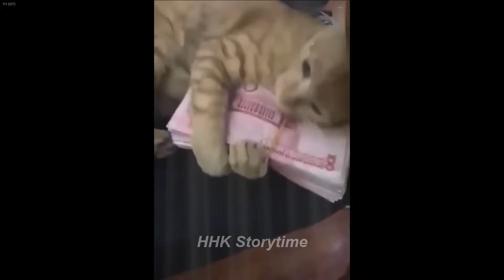Funny DOGS and CATS Videos 2024 😻😹 Best Funniest Animal Videos of July😻